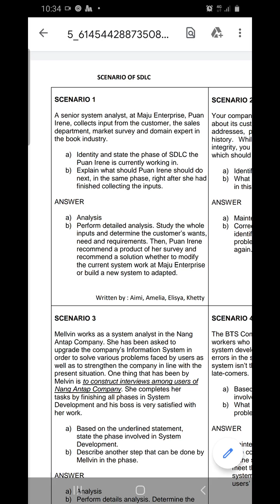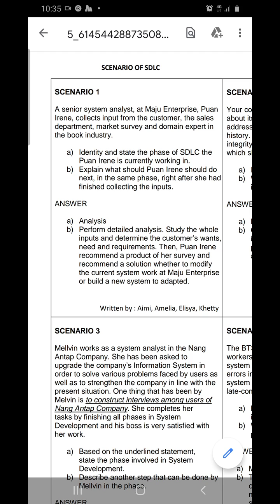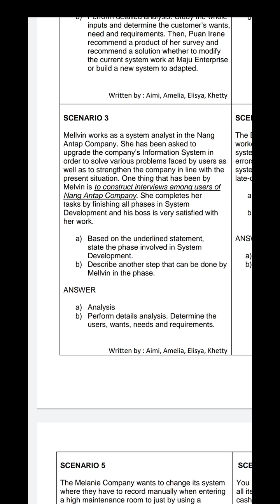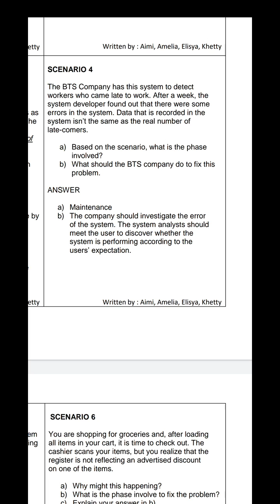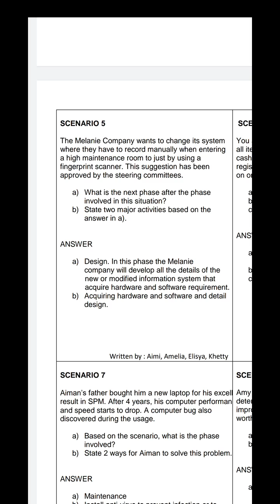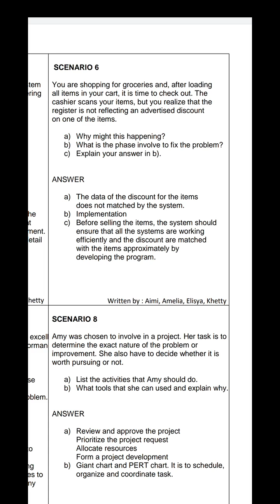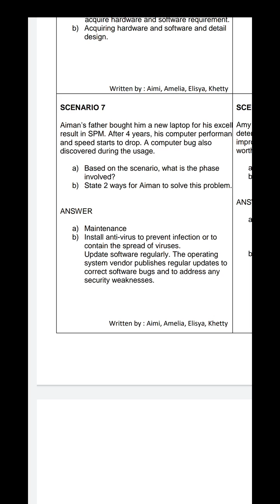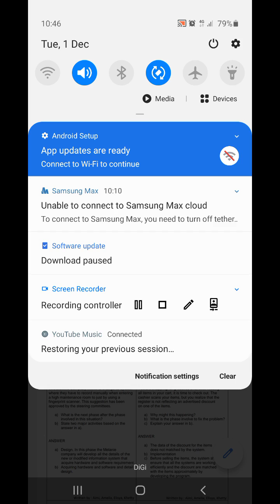SDLC SCENARIO BASED QUESTIONS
ANSWERS DISCUSSION